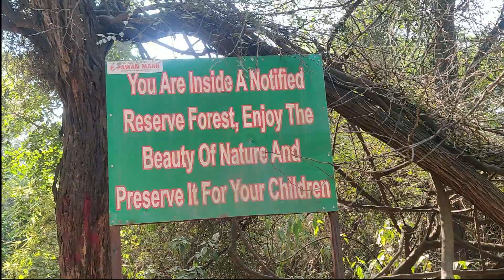Enjoying Family Breakfast Ride with Jatt Prabhjot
For Love n Support
Paytm/Gpay/Phonepe

Hi guys this is Family Trip , so if i have made some blunders then plz forgive me and thank u for taking out time to watch my video. Do LIKE the video if u enjoyed watching and pls do COMMENT